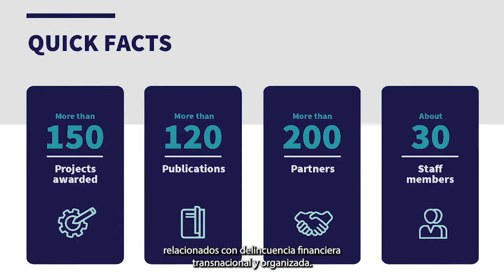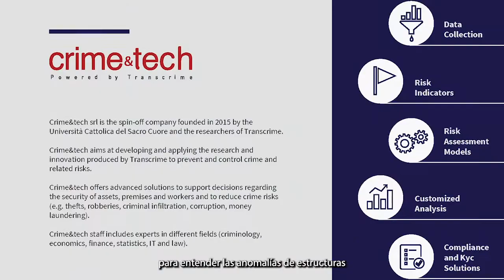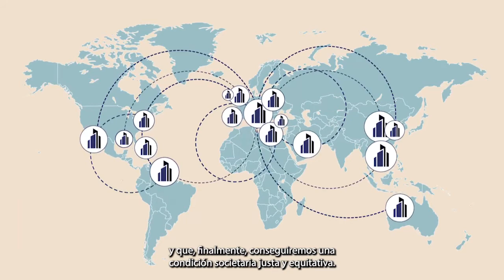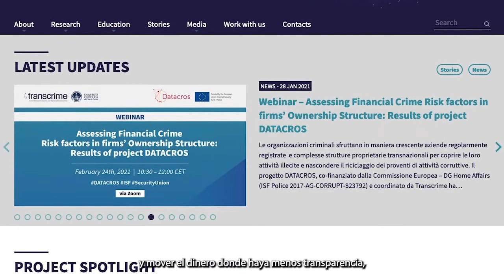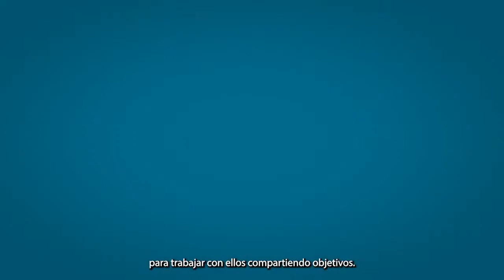Digiclip de Transparencia e Integridad con Michele Riccardi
Michele Riccardi, Director Adjunto e Investigador Senior de Transcrime. Profesor Adjunto de Análisis de Información Financiera y Comercial y de Lavado de Dinero y Países en Desarrollo en la Università Cattolica del Sagrado Corazón y de Métodos de Evaluación de Riesgos en la Universidad de Palermo. Riccardi comparte las mejores prácticas en la implementación de políticas de transparencia e integridad en la era digital. Riccardi habla sobre el rol de Transcrime. Los Digiclips son parte de la biblioteca digital que incluye una serie de conversaciones con expert@s clave en el Mundo Académico, Administración Pública, Sector Público, Privado y Periodístico.